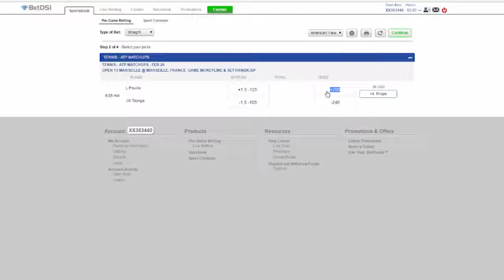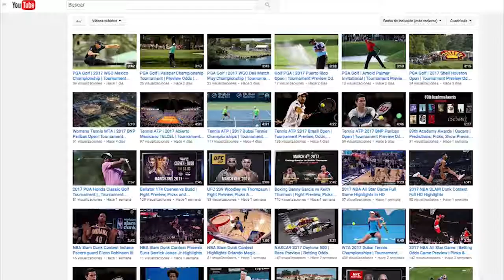ATP Tennis TEB BNP Paribas Istanbul Open Tournament Preview Odds Betting Picks and Predictions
Our channel features Women’s Tennis news, betting odds, lines and highlights, and important stuff to help you make more money on your Tennis wagers.

For the best odds, top customer service, safe and fun sports betting, now

Top Rated, best odds, top customer service, exciting and fun!!!  and get a 100% bonus on your first deposit.That’s $200 in wagers for a $100 deposit!